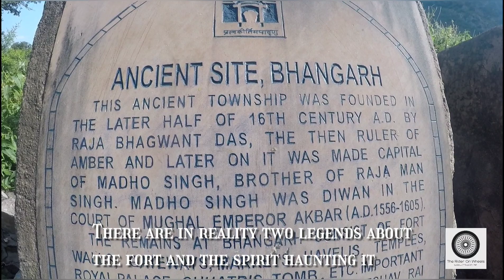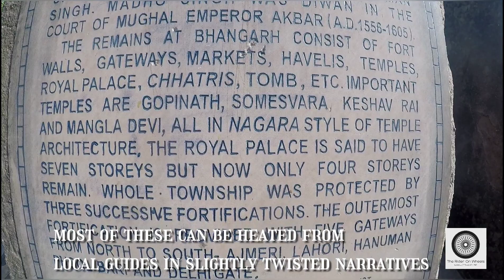Bhangarh Fort - The Most Haunted place in India | History behind India's most haunted Village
Bhangarh Fort in Rajasthan is said to be one of the most haunted places in India. With lots of spooky tales and myths behind it, it makes for one hell of an intriguing place to visit. Here’s all you need to know about Bhangarh Fort.

The haunted fort at Bhangarh is situated in Alwar district of Rajasthan between Delhi and Jaipur. It adjoins the famed Sariska Tiger Reserve and is about 220 km away from Delhi. The imposing fort was built in the 17th century and has the dubious distinction of being called the most haunted place in the country. There have been numerous sightings of ghosts and similar abnormal happenings over the past two centuries. So much so that locals are scared to death of the place and the nearest villages are quite far away. The ruins exude an uncanny aura plainly felt by anyone who visits it.

The Bhangarh Fort was constructed in 1573 AD by Raja Bhagwant Das, the ruler of Amber from Kachwaha. His elder brother Man Singh was a well reputed general under Emperor Akbar and known as one of Akbar’s Navratnas. Bhagwant Das built the Bhangarh Fort for his son Madho Singh. Madho Singh fought in many wars besides his father and uncle. After his demise, his son Chatr Singh became the next ruler. The kingdom declined following the violent death of Chatr Singh. The famine of 1783 caused the town to become deserted, and it fell to ruins. Then came the legends which survive till today and provide an otherworldly atmosphere.
Legends and myths of Bhangarh Fort
There are in reality two legends about the fort and the spirits haunting it. Most of these can be heard from local guides in slightly twisted narratives, and it is difficult to make out which are the more accurate versions. But we try and present the stories as they are told today –
According to the first legend, King Madho Singh had to request permission from an ascetic named Balu Nath to expand the periphery of the fort. Balu Nath lived in a nearby cave. The sadhu made the king promise that the shadows of the fortress would never disturb his meditation or touch his cave. Madho Singh tried to follow this dictum, but it was not to be so. As the sun shifted south in winter, the shadows grew longer and touched Balu Nath’s cave. Woken from his deep meditation, the tantric issued a curse that the town and its people would never be able to put up another roof in the vicinity. Even today if there is new construction the roof collapses.
The other story speaks of the gorgeous princess Ratnavati of Bhangarh, the daughter of Chatr Singh. Her beauty was said to be unparalleled throughout the land. She was well liked but had a stepbrother Ajab Singh who was much hated due to his evil temperament. The story of her beauty had spread far and wide, and she had the attention of many wealthy and powerful suitors. Near the fort lived a tantric named Singhia, a man well versed in the black arts, who fell deeply in love with Ratnavati. He knew in his heart that the princess would never be attracted to him and tried many times in vain to cast a magical spell over her. One day he came upon Ratnavati’s maid buying perfume at the village. He cast his spell on the scent so that if she used it, she would fall in love with him. Ratnavati came to know of this and was furious. In her anger, she threw the bottle out of her window, and it struck the tantric (another popular version is that she threw it on a boulder which rolled and subsequently crushed the tantric). He died due to the injury, but before his death, he cursed Chatr Singh’s family and the local inhabitants. The following year Ratnavati was killed along with other inhabitants when the fort was attacked by invading Mughals.
Folklore says that the soul of the tantric still searches for Ratnavati in the ruins at night.

The best time to visit Bhangarh Fort is during winter from November to February. Try to avoid weekends/public holidays as it will be a lot more crowded with local tourists.
By order of the ASI, the fort is open only from 6 AM — 6 PM.

The closest airport is Jaipur International Airport. The closest train stations are Bhan Kari and Dausa. You can also take a train to Alwar and then go by road. Driving is the most scenic and adventurous way to visit. If you can’t drive or are opting for a budget trip, you can catch local buses to the nearest villages (please note that local buses don’t go all the way till the entrance). The nearest village is Gola Ka Bas. Jaipur is about 90 km away and is the best option for stay as well. Delhi is 220 km away. Bhangarh can be done as a day trip from either place.